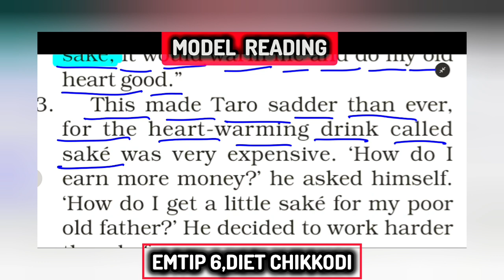Taro's reward 5E Teaching by Trianees | EMTIP 6 CHIKKODI